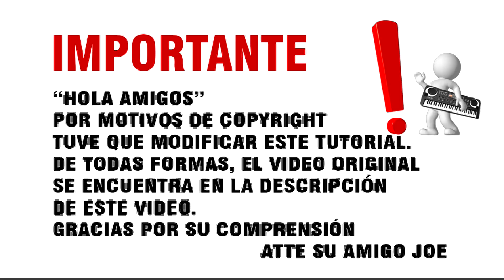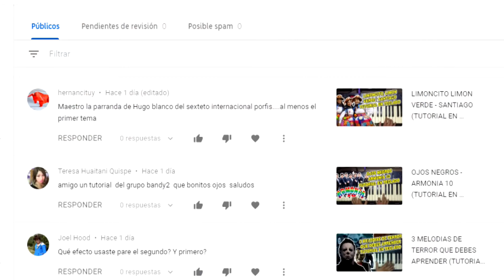ALMA CORAZÓN Y VIDA - VALS PERUANO (TUTORIAL EN TECLADO)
HOLA AMIGOS ESTE VIDEO TUVE QUE EDITARLO POR EL COPYRIGHT
AQUI EL VIDEO COMPLETO: